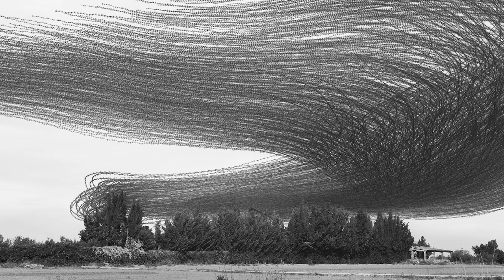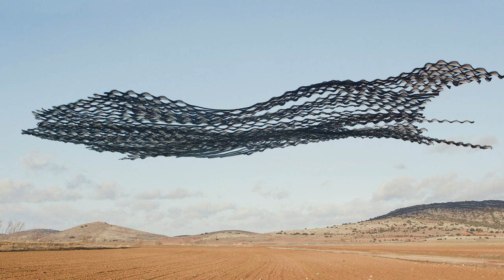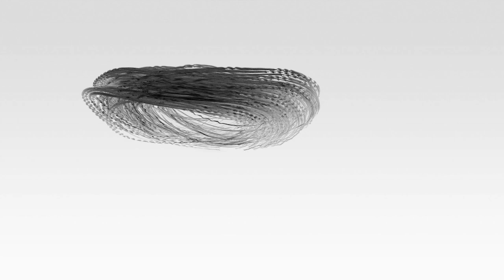En Mi Mochila: Xavi Bou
Experto en retoque fotográfico, un proyecto le ha cambiado la vida. Al menos la profesional porque el éxito de su serie Ornitographies le ha permitido centrarse en este trabajo que retrata de una forma única el vuelo de las aves.

Más cerca de la fotografía artística que de la de naturaleza -al menos como se entiende de una forma clásica- durante mucho tiempo a Xavi Bou le preguntaron por su secreto para conseguir esas secuencias de vuelo que dibujan figuras aparentemente abstractas en el cielo.

Hoy nos colamos en su estudio y en su mochila para descubrir el material con el que ha ido trabajando estos años mientras desarrollaba este proyecto del que ya hablamos en 2016 y que se ha convertido en todo un fenómeno.

· Panasonic Lumix G80
· Micrófonos Saramonic VMICLINK5
· Mochila Vanguard Veo Discover 42
· Trípode Vanguard Veo 2 265CB
· Trípode Manfrotto Pixi
· Apple MacBook Air
· Dell XPS 15